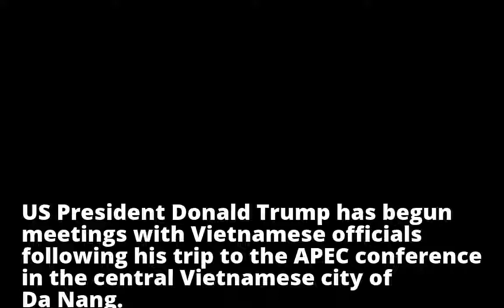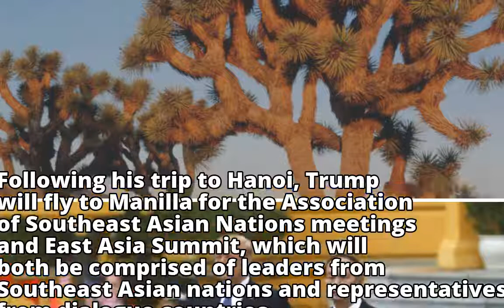Trump welcomed by Vietnam's president